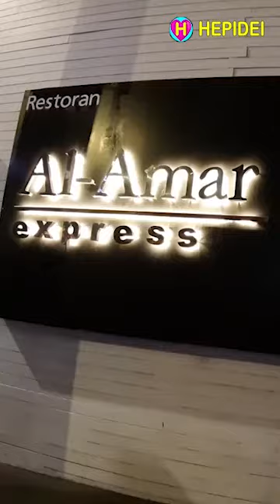KOMPILASI VIDEO SHORTS #1 | Street food | HEPIDEI